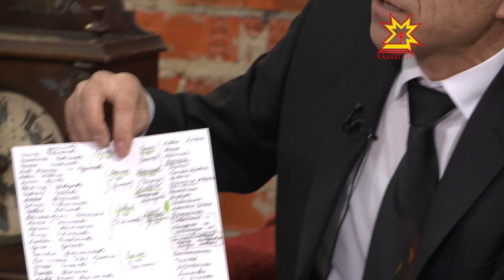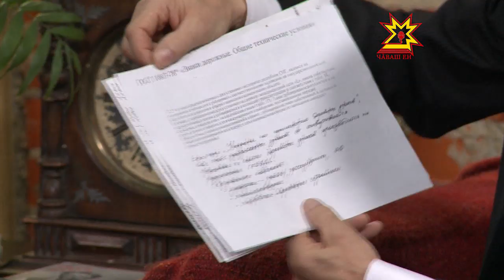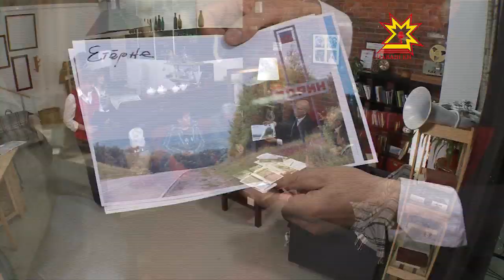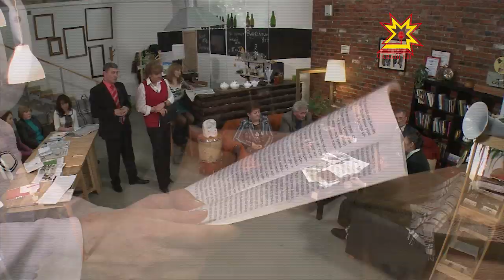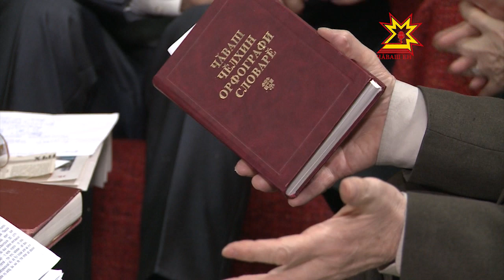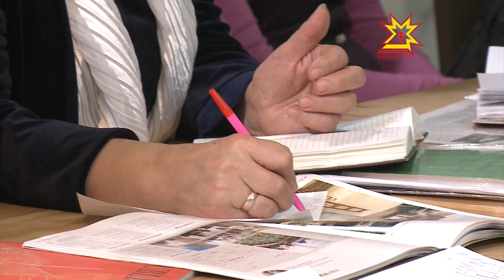Çапла пултăр! Выпуск 22.02.2014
Тема программы:"Чувашская орфография: слитно или раздельно?"
Журналисты Татьяна Ильина и Геннадий Максимов приглашают телезрителей к широкому обсуждению насущных проблем нашего общества